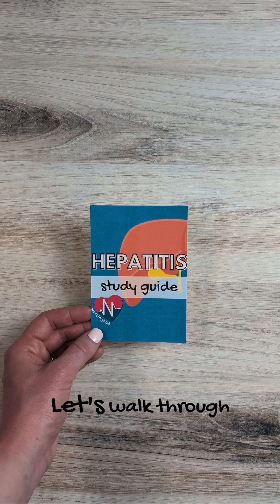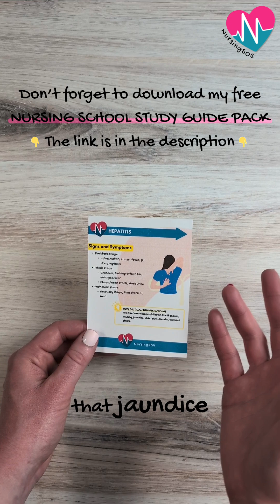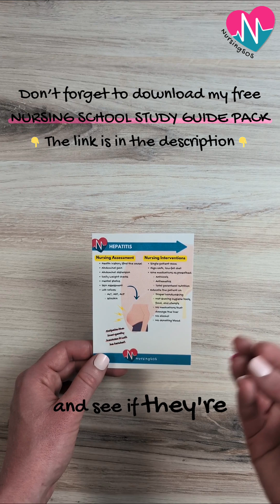Hepatitis Study Guide QUICK REVIEW | Signs and Symptoms, Stages & Nursing Interventions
Understanding hepatitis is super important for your nursing exams and the NCLEX®! This study guide quick review breaks down the key points you need to know about hepatitis pathophysiology, the three stages of hepatitis, key signs and symptoms, and essential nursing care.

🎯 Here's what we'll talk about:
- The three stages of hepatitis: pre-icteric, icteric, and post-icteric
- Hallmark signs like jaundice, clay-colored stools, and dark urine
- Important nursing assessments and interventions
- Essential lab values to monitor (ALT, AST, ALP, bilirubin)
- Patient education priorities for hepatitis management

🧠 MEMORY TRICK:
Think "liver can't handle bilirubin"

When the liver is damaged by the hepatitis virus, it can't process bilirubin properly, leading to jaundice, itchy skin, and clay-colored stools

💡 KEY CRITICAL THINKING POINT:
Always think about the pathophysiology! Ask yourself..."what happens when the liver can't do its job?" In hepatitis, the damaged liver cells can't process bilirubin, leading to the classic triad of jaundice, clay-colored stools, and dark urine.

Remember to assess for abdominal tenderness (palpate gently!) and monitor liver function tests. Educate on avoiding hepatotoxic substances like alcohol and certain medications.